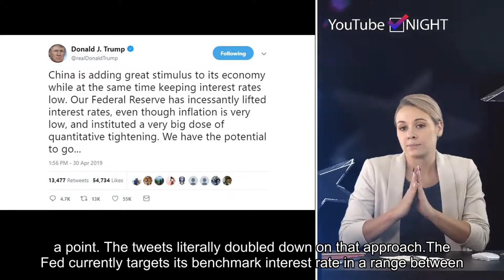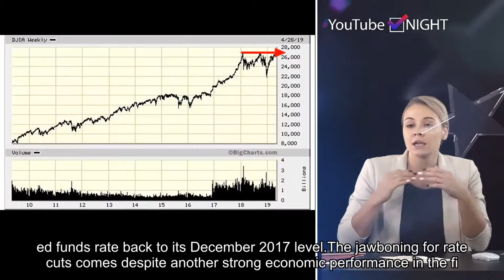Trump calls on Fed to cut rates by 1%, urges more quantitative easing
Please follow our twitter and get the latest hot news in future.President Donald Trump, in his most brazen attack yet on the Federal Reserve, called for the central bank on Tuesday to cut interest rates by 1 percentage point and to implement more money-printing quantitative easing.In a two-part tweet, the president unfavorably compared the Fed to its China counterpart and said if monetary policy in the U.S. was looser, the economy would "go up like a rocket."In the past, White House officials including Trump and top economic advisor Larry Kudlow have recommended the Fed cut rates by half a point. The tweets literally doubled down on that approach.The Fed currently targets its benchmark interest rate in a range between 2.25% and 2.5%. It has hiked the rate nine times since December 2015, though it indicated in March that it likely is done with increases for the rest of 2019 despite forecasting two more at the end of last year.Following the president's prescription would take the fed funds rate back to its December 2017 level.The jawboning for rate cuts comes despite another strong economic performance in the first quarter. GDP rose at a robust 3.2% after many economists had been predicting little or no growth ahead of the release.Growth has come with little inflation. The Fed's preferred gauge showed a gain of just 1.6% over the past year excluding food and energy prices.